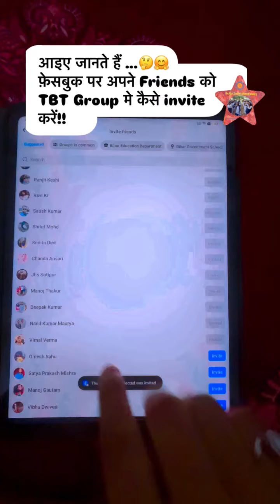TBT Facebook group में Invite कैसे करें ? - TBT Technical Team